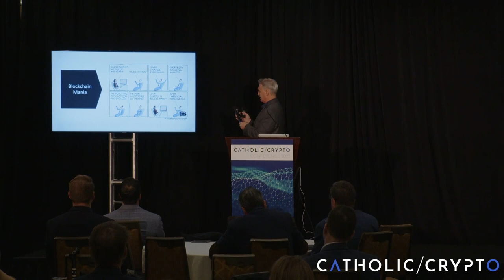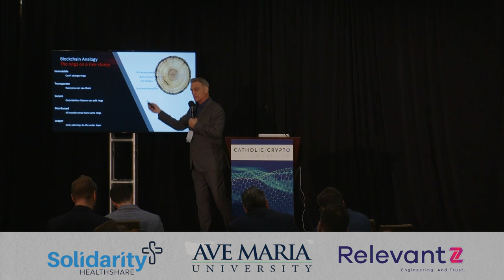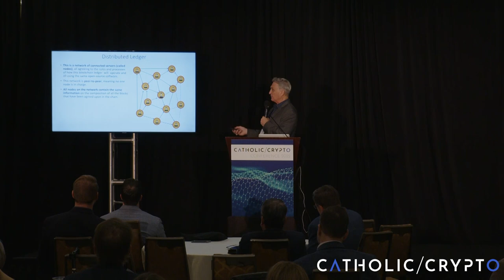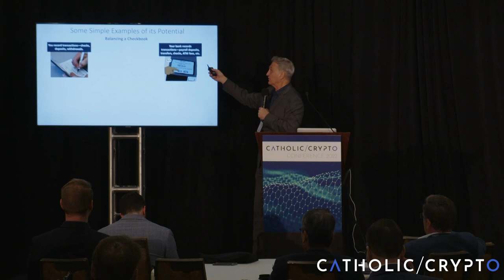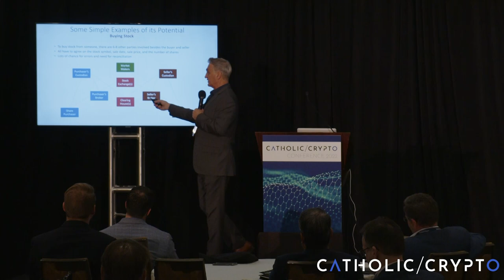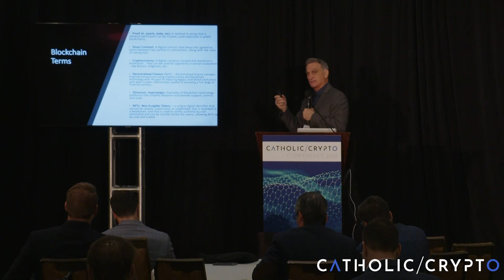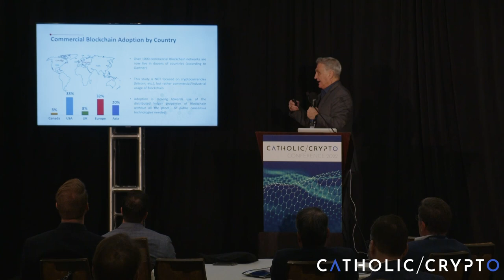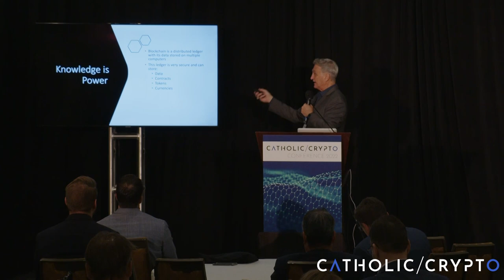An Introduction to Blockchain with Rich Napoli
NFTs. Bitcoin. Etherium. Web 3.0. These are all big ideas but it is the blockchain that undergirds them all. More than a few experts have even suggested that the blockchain has the potential of swallowing up the whole internet. So, what is the blockchain? You’ll learn in this introductory session what it is and why it’s different than all other technologies of the past 40 years, and you’ll learn of its many potential use cases. This presentation is foundational to understanding many other topics at this year’s conference.